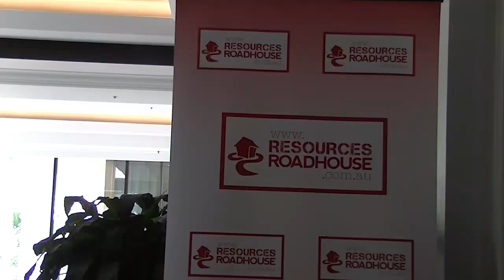Dart Mining (ASX: DTM) managing director James Chirnside at Gold Coast Investment Showcase 2023.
Dart Mining (ASX: DTM) managing director James Chirnside talks to Wally Graham of The Resources Roadhouse about recent project developments at the Gold Coast Investment Showcase 2023.